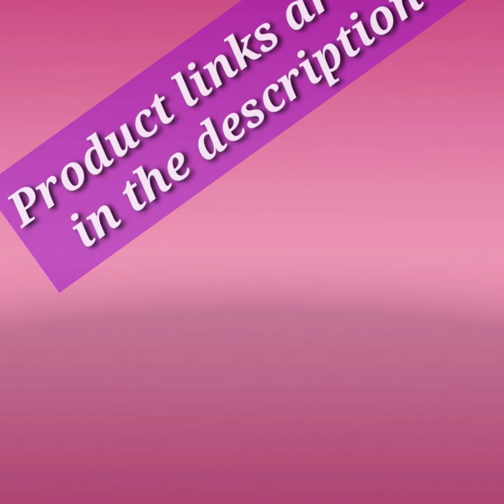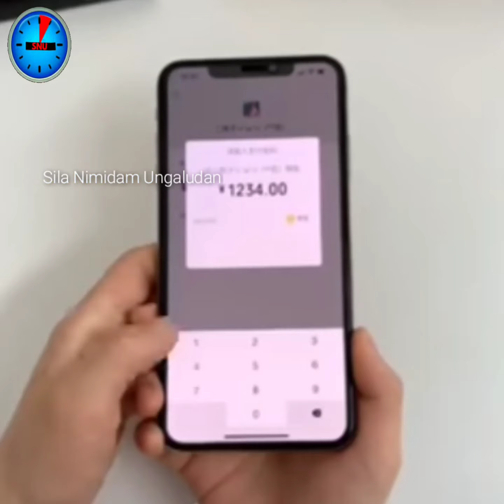இப்படி எல்லாம் மார்க்கெட்டிங் பொருட்கள் கிடைக்கிறதா | Amazing and unique home, kitchen products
✔️Copy Right
If you own any of the content in my video and you don't want it appear in my channel, please notify me via email. The content will be REMOVED  within 24hours.